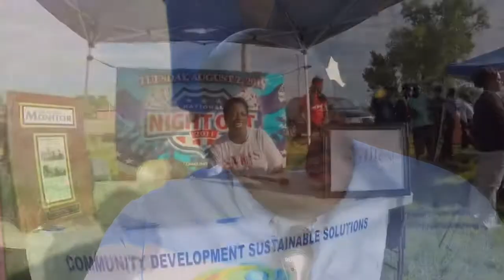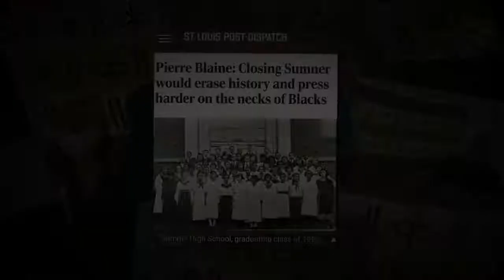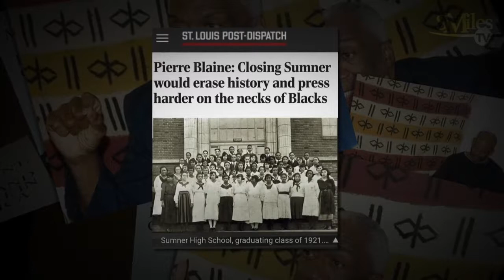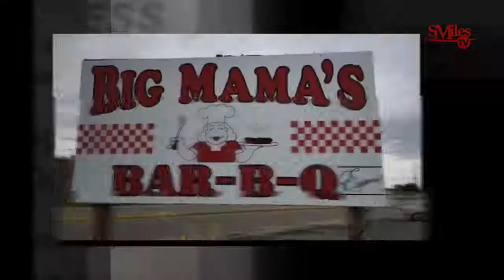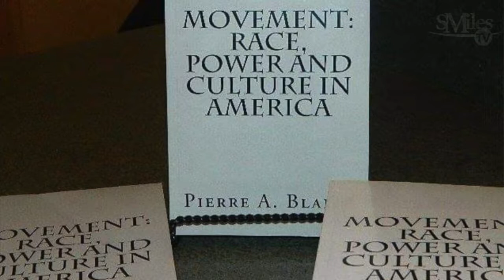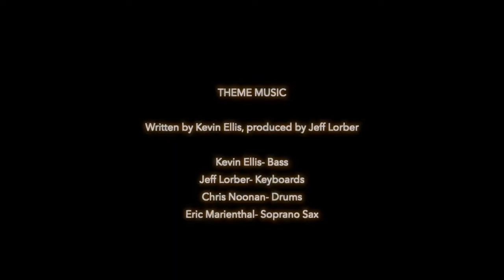SMilesTV S7 E9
SMilesTV Discusses Racism with Author, Pierre A. Blaine